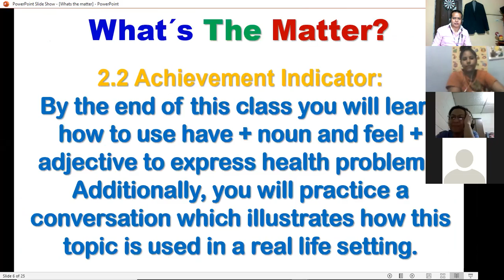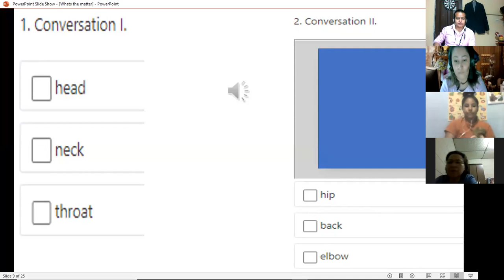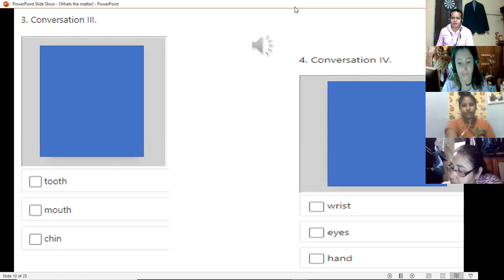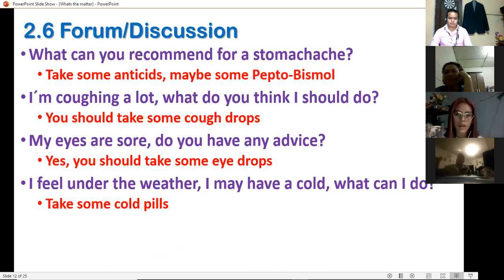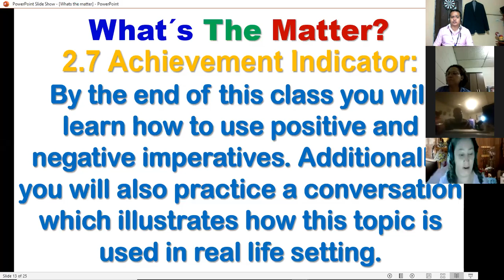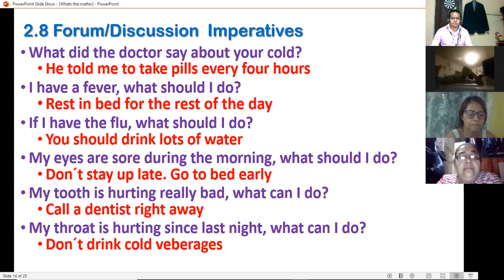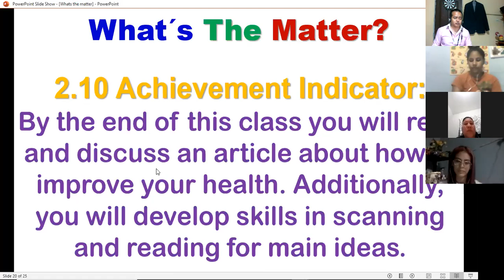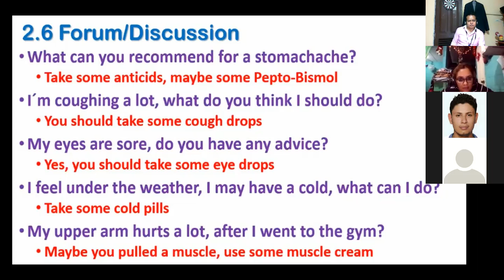Ingles Corporativo-P3-01-8-9-PM-01-21 Jan28 Session4